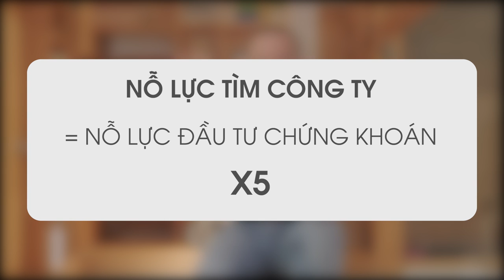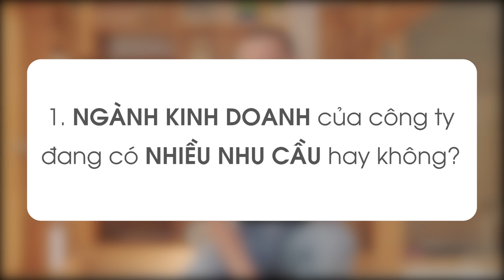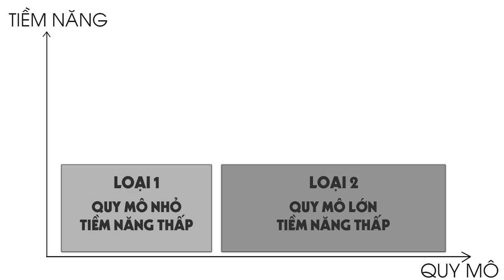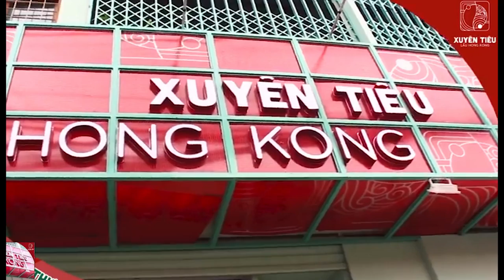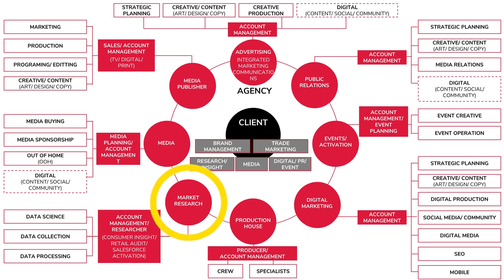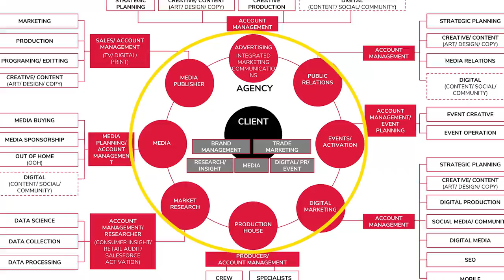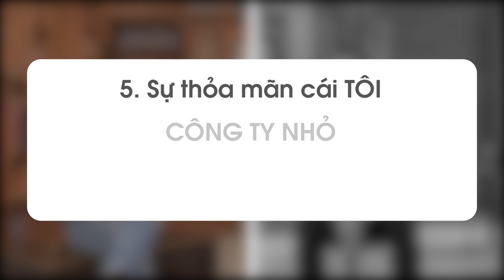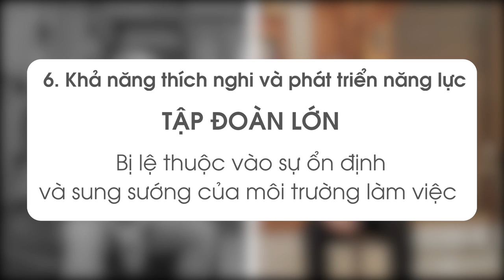Lesson #37: Làm NHỎ cho công ty LỚN hay làm LỚN cho công ty NHỎ? - Trăn trở tìm việc| Nguyễn Hữu Trí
Sau một mùa "nghỉ dưỡng bất đắc dĩ" là lại sắp đến mùa tốt nghiệp của các tân cử nhân, cũng là mùa của những nỗi lo tìm việc lên ngôi. Và một trong những trăn trở lớn nhất của các bạn khi tìm việc mà năm nào anh cũng được hỏi đó là nên làm việc cho công ty Startup hay Tập đoàn lớn? Bản chất cốt lõi để giải quyết câu hỏi này chính là các bạn phải hiểu được bản thân mình có tố chất như thế nào để phù hợp với môi trường của những loại công ty đó. Vì khi bạn quyết định chọn một công ty, không chỉ đơn giản là việc bạn đi làm và nhận lương, nó còn là nơi để bạn phát triển năng lực bản thân và định hình ra con đường sự nghiệp sau này. Vì vậy, hôm nay hãy cùng ông Quéo đi tìm hiểu thực sự những tính chất của các loại công ty này và mong là các bạn sẽ đưa ra được lựa chọn sáng suốt nghen. Let's go!!!

Nguồn hình ảnh sơ đồ về Client và Agency: AIM Academy

- Khoá học Chọn mua chứng chỉ quỹ dành cho người bận rộn